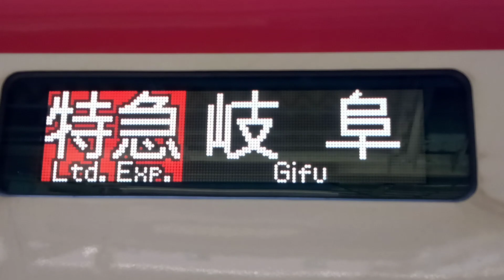特急岐阜行きから中部国際空港行きに変更